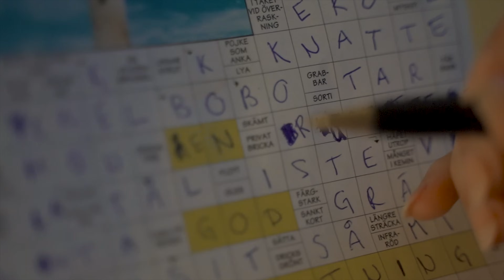To Anyone Feeling Lonely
We all feel loneliness sometimes and each experience is unique. Feeling lonely is not the same thing as being alone. What's your experience?